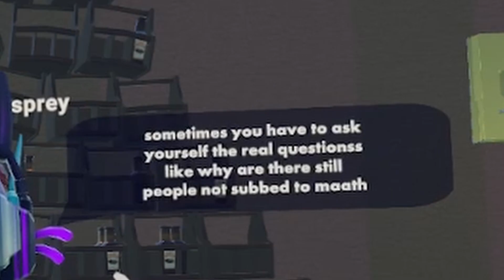DRINKING 400 ROOT BEERS (IN REC ROOM) FOR 400 SUBSCRIBERS!!!!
Thank you to Zach for making this root beer tower!!!